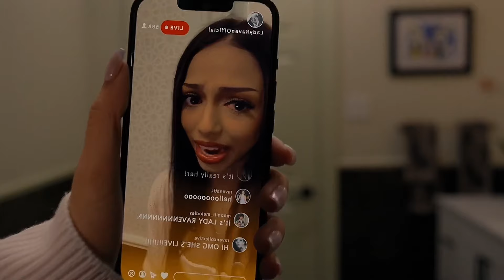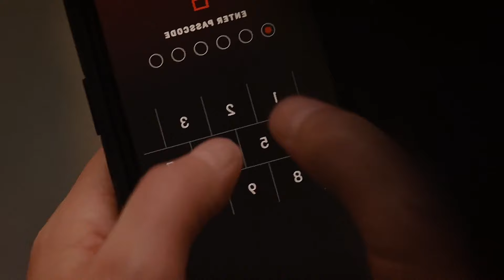TRAP: The Entire Movie Explained – The Unexpected Truth That Will Leave You Speechless | Full Recap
🎞️ Movie Name:
Trap - (2024)

💭 Storyline:
A man and his teenage daughter realize they're at the center of a dark and sinister event while watching a concert.

🤔 Discussion Time:
What are your thoughts on Trap - (2024)? Share your opinions, theories, and favorite scenes in the comments below! Let's talk movies! 🗣️

📜 Statement:
Attention all viewers and potential content replicators,

Please be advised that all content featured on this YouTube channel is the sole property of Cursed N8, including but not limited to script writing, editing, voiceover work, and compilation of clips.

We invest significant time, effort, and resources into creating original and high-quality content, and we kindly request that you respect our intellectual property rights. Thank you for your understanding and cooperation.

trap
trap explained
trap movie explained
trap full movie explained
trap ending explained
trap movie ending explained
trap full movie ending explained
trap ending
trap movie
trap full movie
trap recap movie
trap ending scene
trap analysis
trap recap
trap overview
trap storyline movie
trap 2024
trap 2024 full movie
trap 2024 movie
trap 2024 movie recap
trap movie 2024
trap full movie 2024
trap explained movie 2024
trap explained full movie 2024
trap ending explained full movie 2024
trap ending explained movie 2024
trap ending explained 2024
trap explained 2024
horror movie synopsis
horror movie recap
horror movie analysis
horror movie breakdown
horror movie discussion
horror movie plot summary
horror movie interpretation
horror movie analysis and breakdown
horror movie plot explained
horror movie scene breakdown
horror movie character analysis
horror movie hidden meanings
horror movie comparison
horror movie parallels
horror movie symbolism
horror movie fan theories
horror movie lore
horror movie trivia
horror movie behind the scenes
horror movie director's commentary
horror movies synopsis
horror movies recap
horror movies analysis
horror movies breakdown
horror movies review
horror movies discussion
horror movies plot summary
horror movies theories
horror movies easter eggs
horror movies interpretation
horror movies secrets
horror movies twists
horror movies analysis and breakdown
horror movies plot explained
horror movies scene breakdown
horror movies unanswered questions
horror movies character analysis
horror movies hidden meanings
horror movies comparison
horror movies parallels
horror movies symbolism
horror movies fan theories
horror movies lore
horror movies trivia
horror movies behind the scenes
horror movies director's commentary
cursed n8